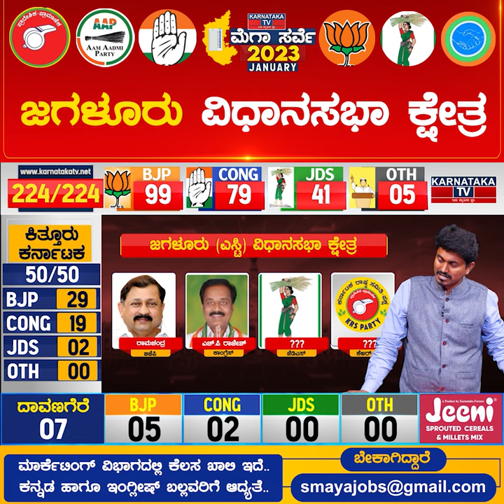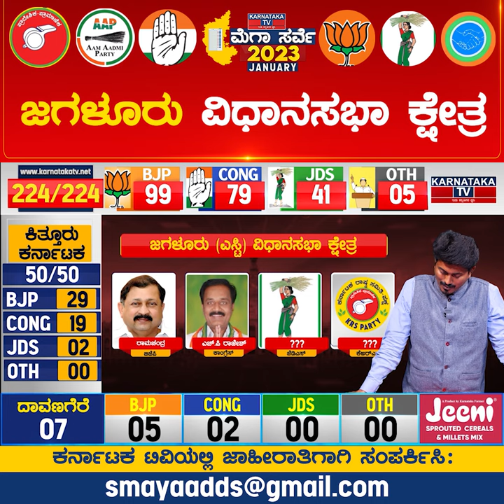Jagalur Constituency | Karnataka Election Survey Jan 2023 | Davanagere | Karnataka TV News